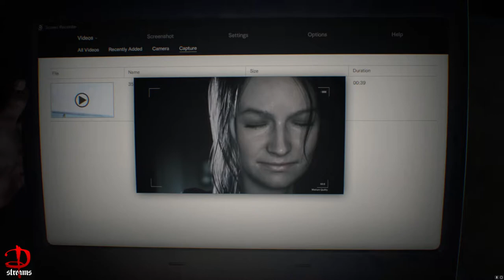Resident Evil 7 - PC - Part One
Lets checkout Resident Evil 7 on PC , ahead of the launch of RE8.
This is a new game + play-through.